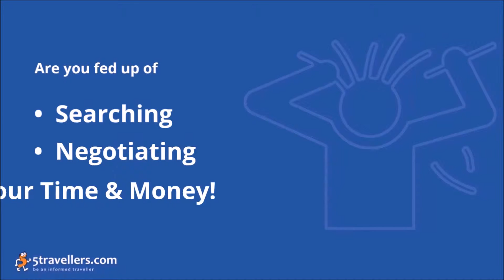5travellers.com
Travel Portal - New Offerings (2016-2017)